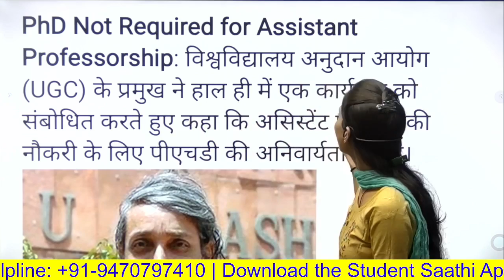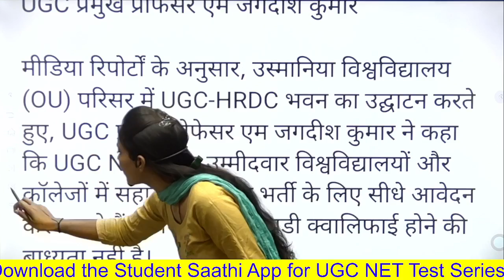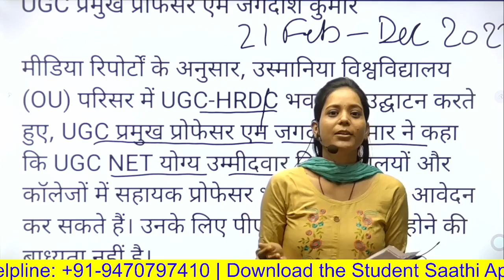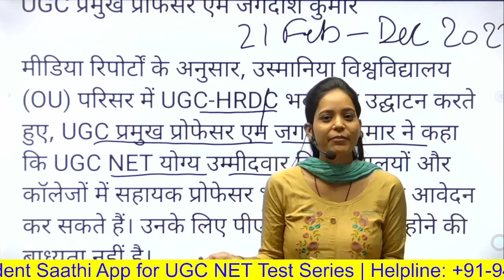UGC NET 2023 में कौन से बड़े बदलाव होने जा रहे? | UGC NET Date Sheet 2023 | UGC NET New Notification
Download the Student Saathi App & Join UGC NET Test Series Program

In this video we will talk about the latest announcement made by the chairman of UGC.